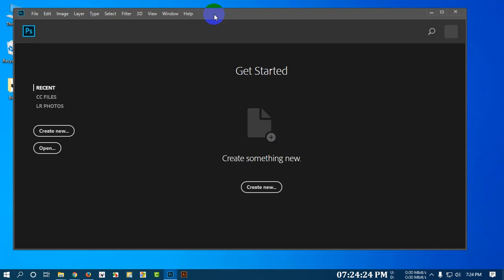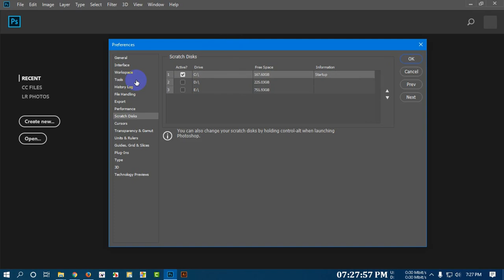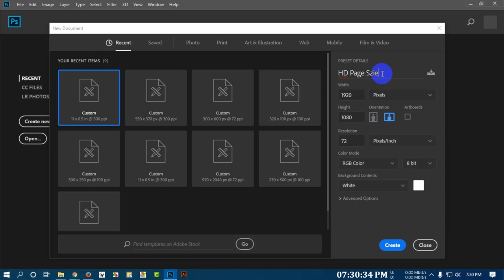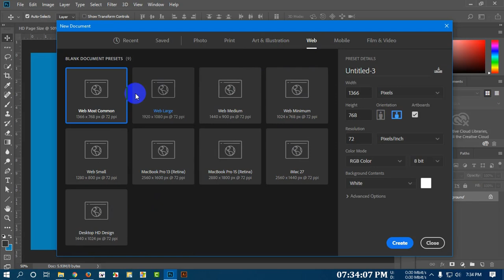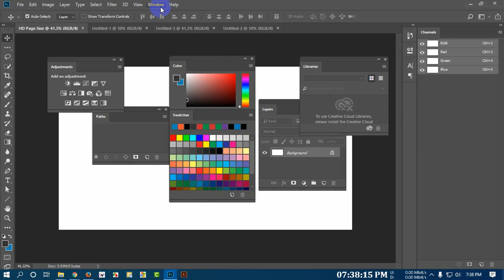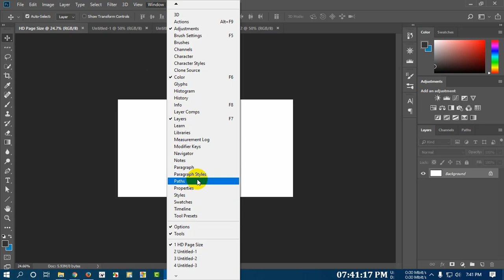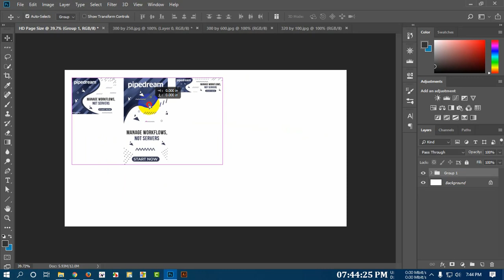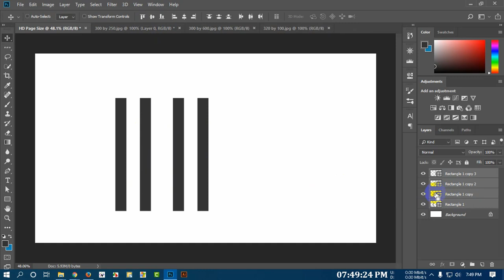Photoshop basic to advance bangla tutorial class one part one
Hello Everyone, This is adobe Photoshop tutorial. I have discussed about Photoshop basic to advance bangla. also I have explained about Photoshop basic to advance bangla  for beginner. It;s very helpful for for beginner.